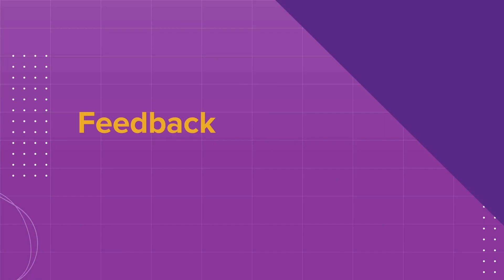UPPSC 2021 Topper Mock Interview | Rank 18 - Yogendra Kumar - Excise Inspector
Uttar Pradesh Public Service Commission declared UPPSC PCS 2021 final results on 19th October 2022 on the official website uppsc.up.nic.in. In the UPPSC PCS 2021 Final Result, 627 candidates have been selected in the final merit list. Several of these successful candidates were trained by BYJU’S Exam Prep in various stages of their UPPSC preparation. Our 62 students got selected from BYJU’s Exam Prep : UPPSC platform, 12 of them got selected for esteemed post of Deputy Collector and 07 earned the post of Deputy Superintendent of Police.
Yogendra Kumar has secured Rank 18 and post of Excise Inspector. In this video, you can watch Yogendra Kumar mock interview session with BYJU’s Exam Prep. Watch and learn how Yogendra Kumar tackled the various questions posed by our top UPPSC experts!

✅✅For any query regarding courses and test series,